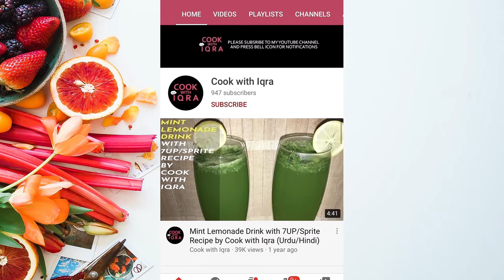My First VLOG I Daily Routine I Cook with Iqra & Vlogs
Photo by Brooke Lark on Unsplash